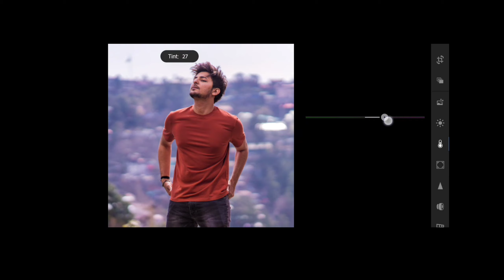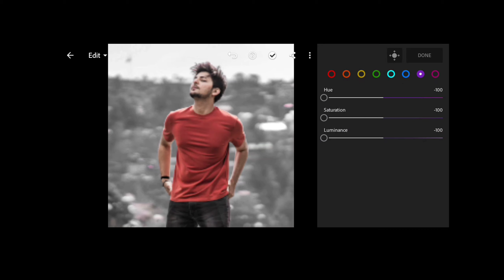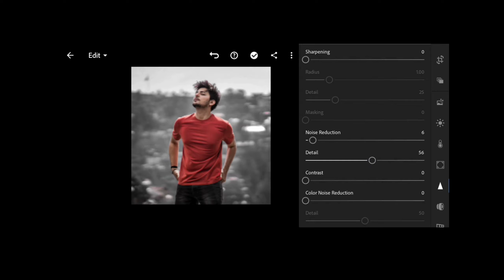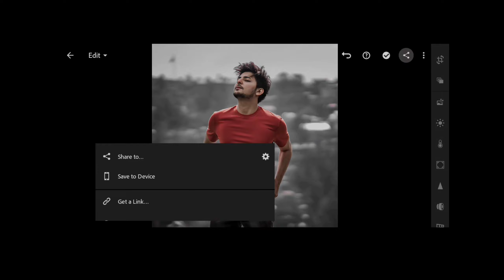Black and Red Tone Editing Preset ll Sinu Creation ll Mr. Mojorojo ll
How To Edit Professional Dark Tone - Lightroom Mobile Tutorial | Portrait Filter DNG & XMP Free Download | Moody Black | Lightroom Preset Free Download 2021 | Premium Presets Pack For Free | Creating Professional Lightroom Presets. You can get this free preset, available in DNG & XMP format (i0S, Android & Computer) But before that, this preset is FREE, you must watch this video first, to get this preset by following the telegram account

Password will appear as () card at the upper right corner of the screen. () Card feature only works on the Official YouTube App (Mobile) Make sure YouTube app is up to date. Do not download the video before watching in YouTube app. All up-to-date browsers are supported () Card feature (Computer) Password is a 4 digit number & Password is split into two parts. Password will appear separately and randomly.

👉1.Lightroom CC Mobile Retouch Editing Tutorial